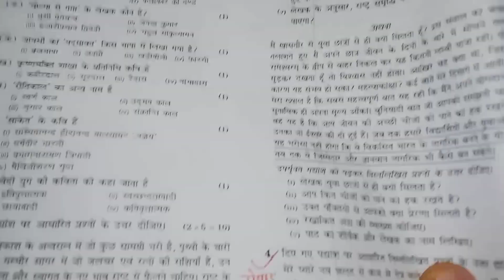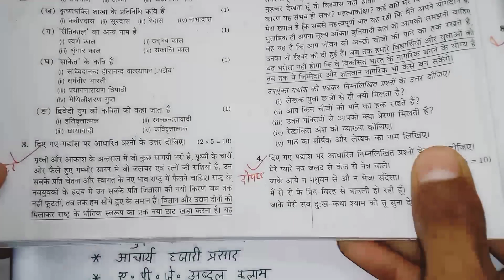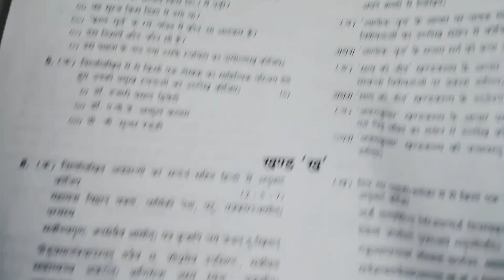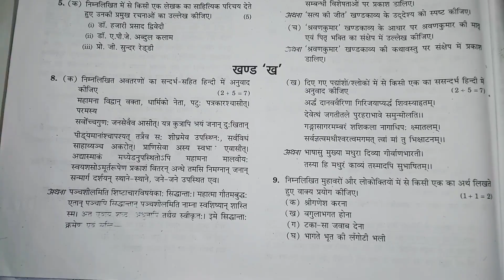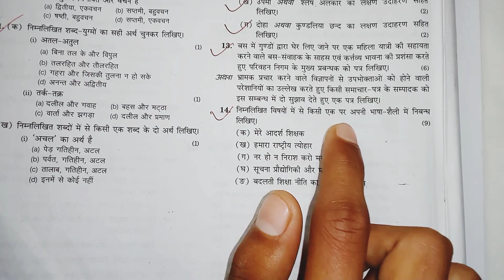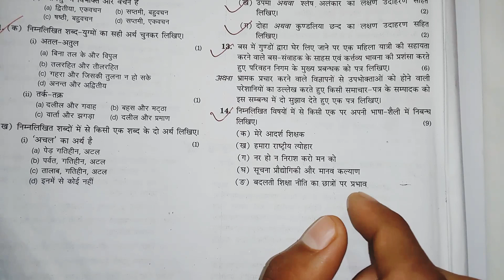मात्र 15 दिनों में 12th हिंदी की तैयारी कैसे करें,/ 12th Hindi Mein 95% Kaise laen,/ 12th Hindi 2023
hello student is video mein aapko maine Matra 15 din Mein kaksha 12 Hindi ki taiyari kaise karen aur 100 number Kaise laen video ko ant Tak aapko jarur dekhna hai
class 12th Hindi mein 95 number Kaise laen

1) 12th Hindi ki taiyari kaise karen
2) how to prepare 12th Hindi
3) 12th Hindi mein topper Kaise bane
4) 12th Hindi mein 95% Kaise laen
5) 12th Hindi mein kya poochha jaega
6) Hindi Mein kaisa paper class 12th
7) Hindi ka paper kaisa aata hai kaksha 12
8) Hindi ki taiyari kaise karen class 12th
9) Hindi mein 100 number pakka kaise karen class 12th
10) Hindi ki taiyari kaise karen class 12th UP Board
11) Matra 15 din Mein Hindi ki taiyari kaise karen
12) 15 din Mein 95% Kaise laen Hindi mein
13) 15 दिन में हिंदी की तैयारी कैसे करें कक्षा 12
14) हिंदी की तैयारी कैसे करें कक्षा 12
15) हिंदी में सो नंबर कैसे लाएं